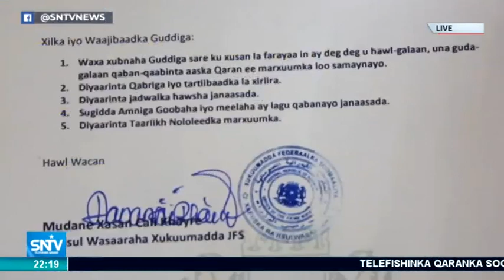SNTV BARNAAMIJKA GAAR AH LOOGU TACSIYADEYNAYO MARXUUM ENG YARIISOW